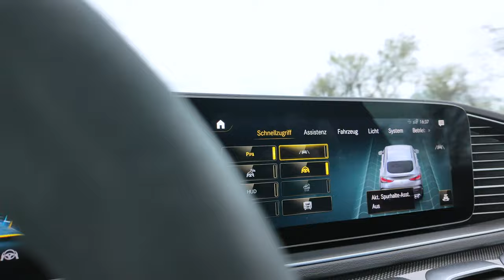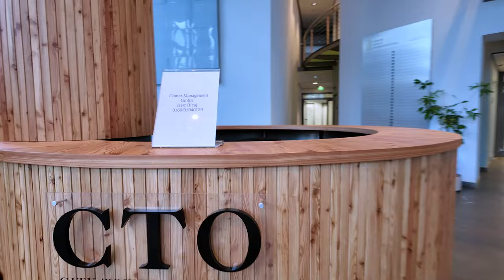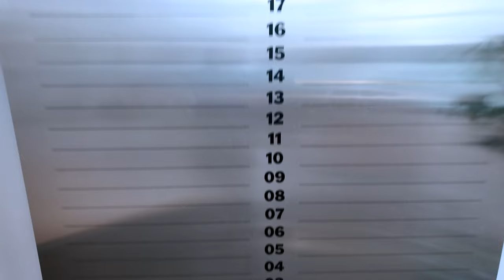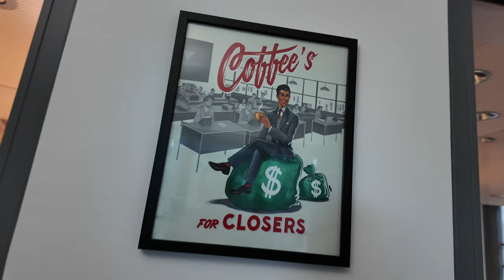Wolkenkratzer Office-Tour: VIDEOSTATEMENTS (Vincent Dehn)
In diesem Video nimmt euch Marc Soiné mit bei der Wolkenkratzer Office-Tour von unserem Kunden Vincent Dehn und Kevin Will von den Videostatements.

Protect & Growth- System
Absicherung und Vermögensaufbau für Agenturen, Coaches & Dienstleister